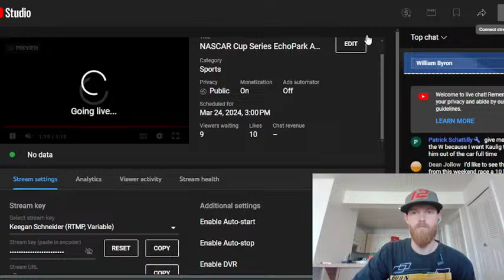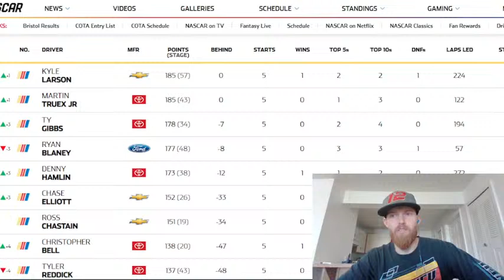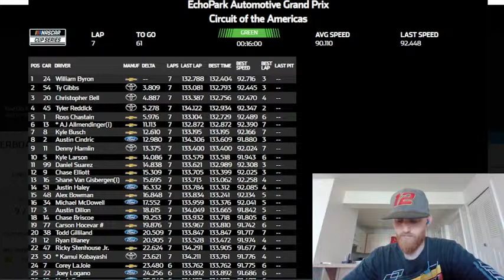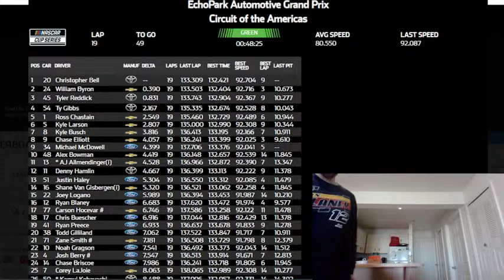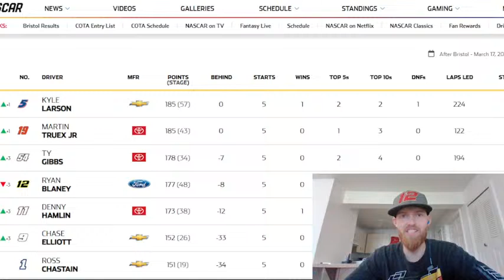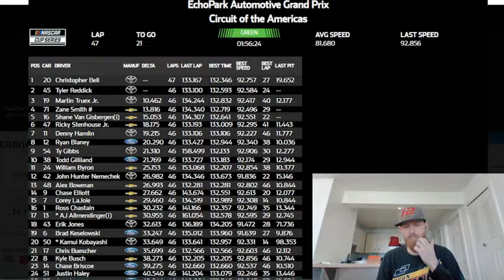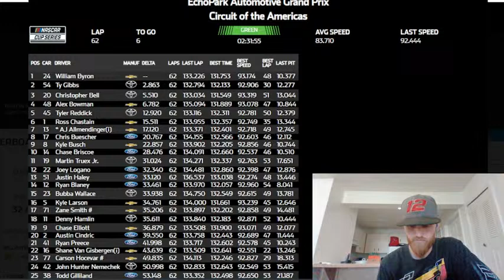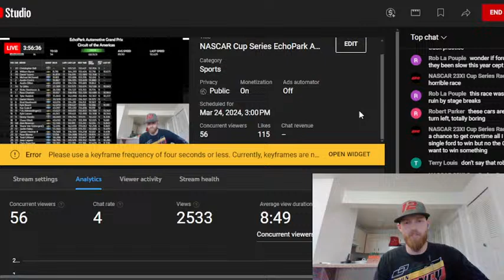NASCAR Cup Series EchoPark Automotive Grand Prix at COTA Live Race Commentary